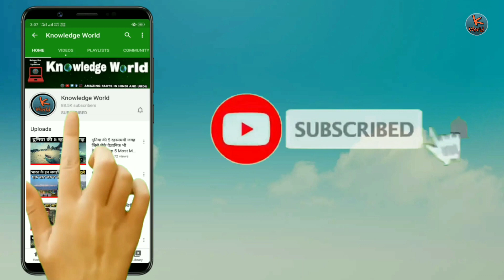जंगल के 5 रहस्मई घटना जिसे लेके वैज्ञानिक हैरान / Mysterious Jungle / history of Amazon Jungle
history of jungle
facts about jungle in hindi

Knowledgeworld
Knowledge World
K World